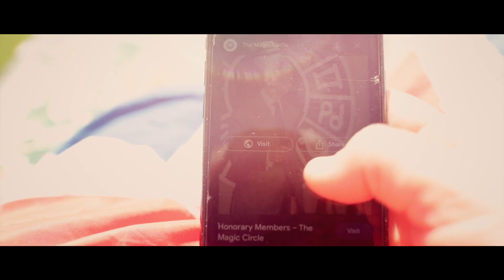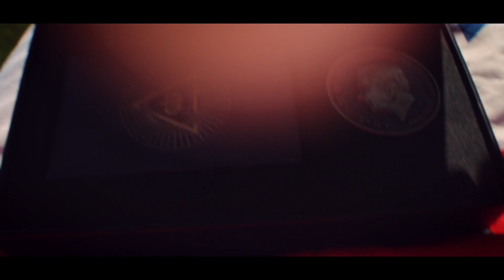The Kings Secret By Mark Bennett and Matthew Wright